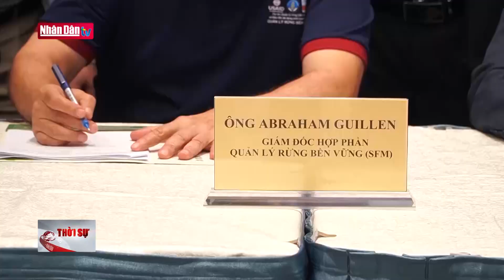Nghỉ liên tục 5 ngày dịp Giỗ Tổ Hùng Vương và ngày 30/4 - 1/5 | Tin đời sống, KT-XH chiều 2/2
Nghỉ liên tục 5 ngày dịp Giỗ Tổ Hùng Vương và ngày 30/4 - 1/5 | Tin đời sống, KT-XH chiều 2/2 | Truyền Hình Nhân Dân
1. Dự Báo Thời Tiết Hôm Nay